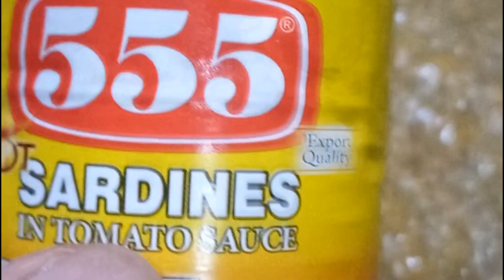Friday ngaun Monggo day+fried fish#kusinero